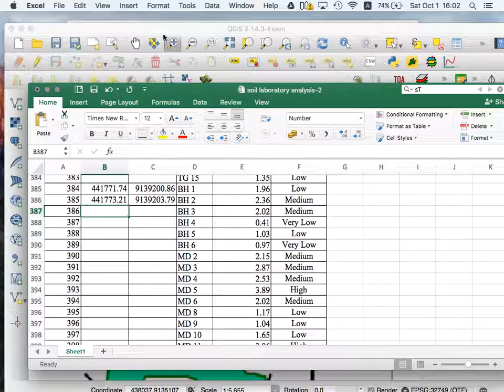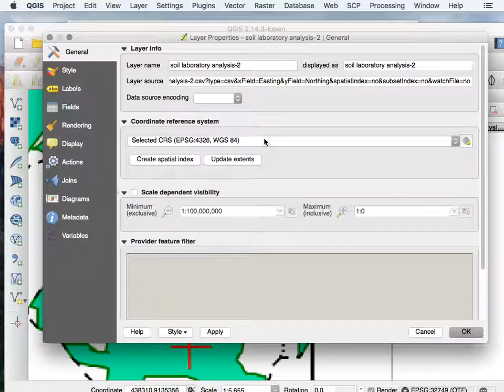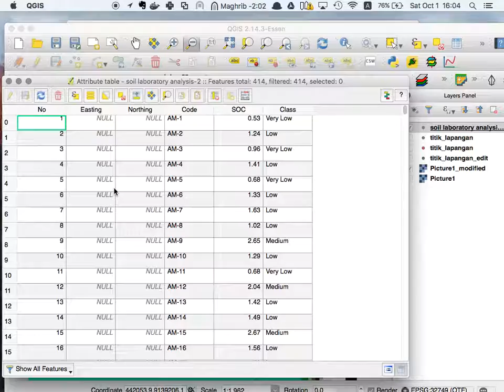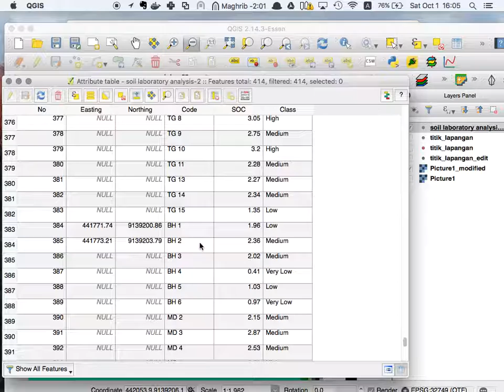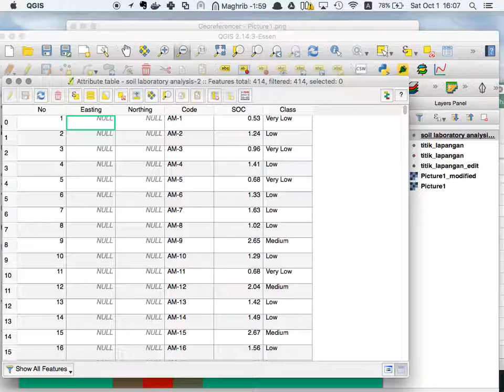Import Text Delimited as Layer in QGIS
How to import text delimited as layer in QGIS